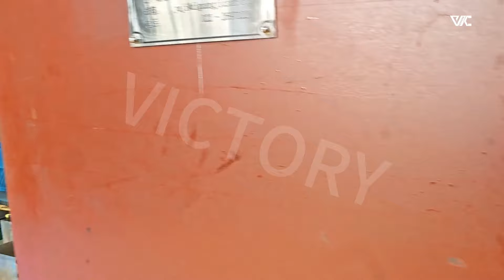Versatile Accessen Plate Plate Heat Exchanger Hastelloy C276 D205 B2G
We can provide versatile Accessen Heat Exchanger Plate，hastelloy c276 Accessen Heat Exchanger Plate，d205 b2g Accessen Heat Exchanger Plate and so on.
Changzhou Victory Technology Co., LTD, quality Versatile Accessen Plate Plate Heat Exchanger Hastelloy C276 D205 B2G manufacturer from China.